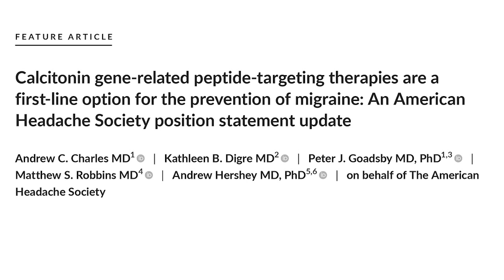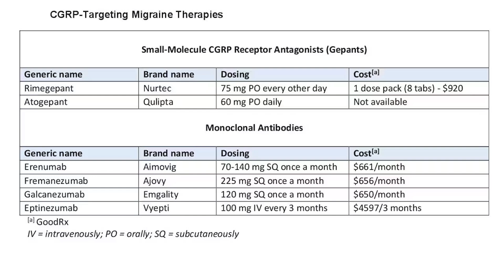New First-Line Therapies for Migraine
Most migraine management takes place in primary care, so it's time to become familiar with the new first-line CGRP-targeting agents.

-- TRANSCRIPT --
I'm Dr Neil Skolnik and today we are going to talk about the position statement from the American Headache Society (AHS) "Calcitonin Gene-Related Peptide-Targeting Therapies Are a First-Line Option for the Prevention of Migraine," which is focused on calcitonin gene-related peptide (CGRP)–targeting therapies. This update is of critical importance because about three fourths of people with migraine get their migraine care from a primary care clinician, not from a neurologist or a headache specialist. CGRP-targeting therapies have transformed migraine care at the specialty level, but many of us in primary care are not yet familiar with this class of medicines. Until this new statement was released, CGRPs were not viewed as first-line agents for migraine. That has now changed.

Two main types of therapy for people with migraine headache are: (1) acute or abortive therapy (when a headache develops, it is treated), and (2) preventive therapy. Preventive therapy is typically used when the patient has headaches on 4 or more days a month and is aimed at reducing the frequency and severity of headaches. About 40% of patients with migraine qualify for preventive therapy, but only a minority are receiving it.

The armamentarium for preventive therapy of migraines had not changed in a long time until now. First-line preventive therapy has traditionally consisted of three classes of agents: beta-blockers, tricyclic antidepressants, and topiramate. These medicines were developed for different therapeutic purposes, yet they work for migraines. These drugs may have off-target effects that can make them difficult to tolerate.
Based on new evidence, candesartan — an angiotensin receptor blocker (ARB) — is now also a first-line drug for migraine. This is good news, because ARBs are a drug class that we have a lot of experience with, are easy to use, and could be an excellent choice for people with concomitant hypertension or chronic kidney disease. The serotonin-norepinephrine reuptake inhibitors (venlafaxine and duloxetine) are also considered first-line agents for migraine treatment.

In the AHS's new position statement, the two main drug classes are small-molecule CGRP receptor antagonists and monoclonal antibodies.

The role of the neuropeptide CGRP in migraine was originally discovered after finding that blood levels of CGRP were elevated during migraine attacks. This led to the discovery of agents that blocked CGRP, initially for acute treatment of migraine, and then for preventive therapy. Multiple clinical studies show the CGRP targeting therapies to be as or even more effective than traditional first-line agents at decreasing the number of migraine days per month.

The efficacy and safety of these agents have been demonstrated in both randomized trials and in real-world studies. Other important positive endpoints include fewer days of migraine, reduced acute medication use, and improvements in many quality-of-life outcomes. Studies also have shown that CGRP-targeting therapies are well tolerated and safe, with very few serious adverse events.

Furthermore, studies have shown the CGRP targeting therapies are effective in individuals who have failed multiple other first-line therapies. They fit now both as first-line agents and as agents that can be used in difficult-to-treat patients as well as in patients who struggle with acute medication overuse, which is often very challenging.

To quote from the AHS statement, "The evidence supporting the efficacy, tolerability, and safety of CGRP-targeting therapies for migraine prevention is substantial in its volume, scope, and quality."

Side effects are uncommon and can include hypertension, constipation, and Raynaud phenomenon.

The position statement is strong and is based on a lot of evidence and clinical experience. CGRP-targeting therapies are now first-line agents for the prevention of migraine headache. We should learn more about and begin to feel comfortable using this class of agents because they stand to benefit our patients greatly. I'd suggest looking at the table below and picking one new agent to become familiar with so that you can add that agent to your toolbox.